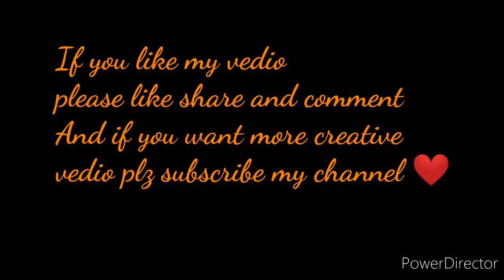Independence day special Paper wall hanger🇮🇳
Happy 74 th Independence day all of you 🇮🇳